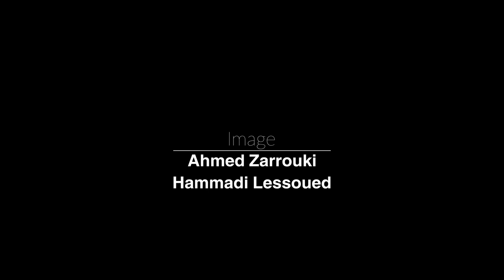تشريعيات 2019: في جبل جلود، يوم إنتخابي في حضرة الهامش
لم يكن، الأحد 6 أكتوبر 2019، تاريخ ثاني انتخابات تشريعية بعد ثورة 2011، يوما عاديا في جبل الجلود، إحدى أكبر و أقدم الأحياء الشعبية بالعاصمة. ففي حين قاطع أغلب الشباب معتبرين أن الوضع لن يتغير و أن كل الساسة كاذبون و أنهم أصل المأساة الإجتماعية و الإقتصادية التي يعيشونها، ذهب البعض الآخر إلى اختيار النهضة دعما لقيس سعيد .كما يبدو أن الكثير من النساء تناصرن نبيل القروي وحزبه قلب تونس. وشكك كلهم تقريباً في نزاهة هذه الانتخابات خاصةً في حضرة المال السياسي الذي توافق الجميع على تدفقه بكثرة في جبل جلود. نواة قضت هذا اليوم مع متساكني جبل الجلود حيث رصدت الكاميرا نقاشات حماسية وردود فعل تلقائية.